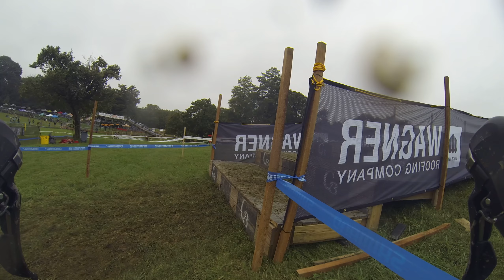2018 Charm City CX Cat 4/5 Race 10/6/18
2018 Charm City CX Cat 4/5 Race in Baltimore, MD.  Starting position around 100th out of 150, finished 26th.  So many people, the first lap was nuts!

Cluster city! - 3:15
Time to make some passes - 11:30
Inside Line - 37:30
Sprint Finish! - 42:48